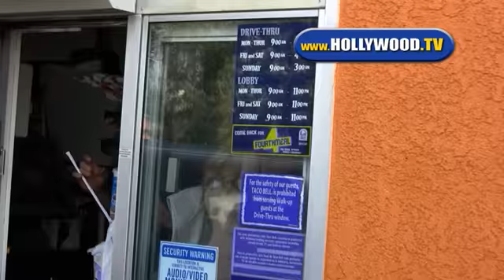Heidi Montag and Spencer Pratt at Taco Bell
Heidi Montag and Spencer Pratt at Taco Bell to raise awareness of global hunger in conjunction with World Hunger Relief Movement.